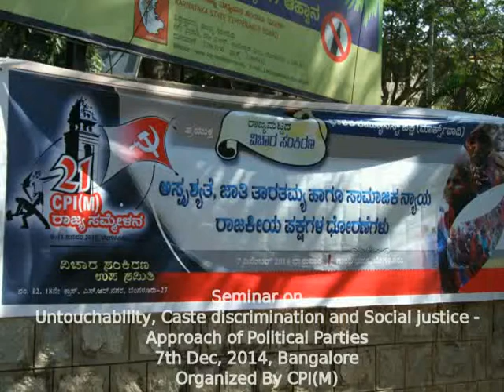Untouchability, Caste discrimination and Social justice - Approach of Political Parties - Part 1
CPI(M) Karnataka State Committee organized this seminar on 7th Dec, 2014 at 10.30AM  at Gandhi bhavan, Kumara krupa road, Near Shivananda circle, Bangalore.